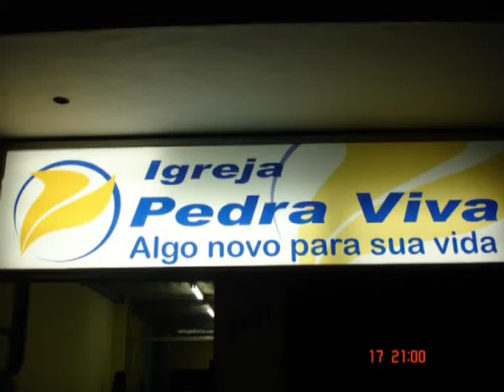Templo Soul - Deslize - Nil Soul Black